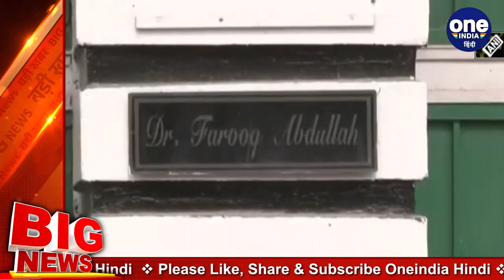Jammu Kashmir: Farooq Abdullah पर ED का एक्शन, 12 करोड़ की संपत्ति जब्त | वनइंडिया हिंदी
Jammu Kashmir: ED action on Farooq Abdullah, property worth Rs 12 crore seized. The ED has seized the property of former CM Farooq Abdullah in the Jammu and Kashmir cricket scam case. Farooq Abdullah's 2 houses, 3 plots and a property have been attached in the fund scam of JK Cricket Association by ED.

ईडी ने जम्मू-कश्मीर क्रिकेट घोटाला मामले में पूर्व सीएम फारूक अब्दुल्ला की संपत्ति सीज कर दी है. ईडी की ओर से जेके क्रिकेट एसोसिएशन के फंड घोटाले में फारूक अब्दुल्ला के 2 घर, 3 प्लॉट और एक प्रॉपर्टी अटैच की गई है.